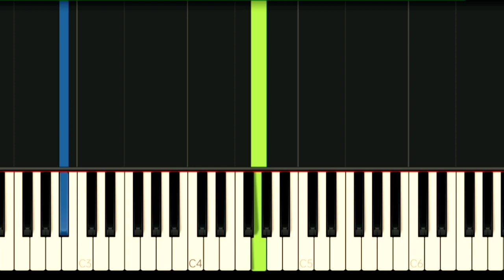IWI LAUREL - SPECIAL MEMORY | SLOW & EASY PIANO TUTORIAL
Gcash Number